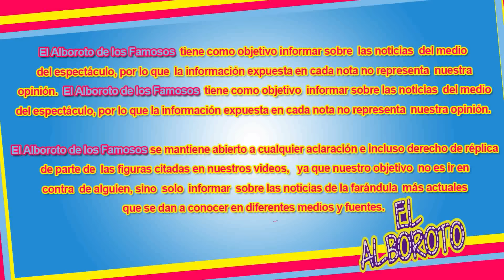Le pide a Julián Figueroa no firme contrato con el manager de Gerardo Ortiz.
Maribel Guardia.